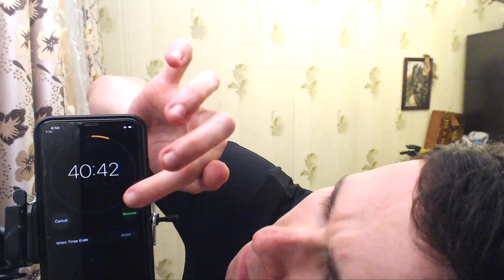Coronavirus will not conquer the World while I practice piano 10 hours straight | EJDay 411